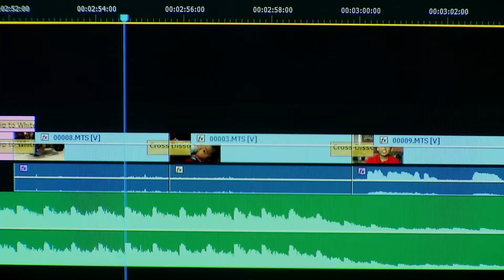LGW Mediaworks Video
Every business has a story, let us tell yours.